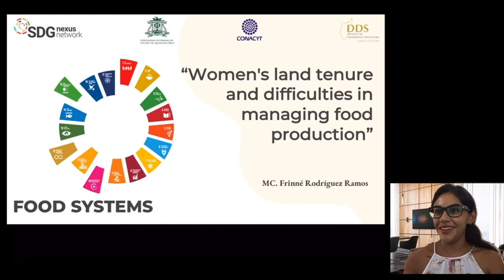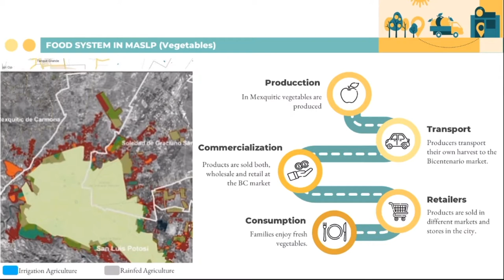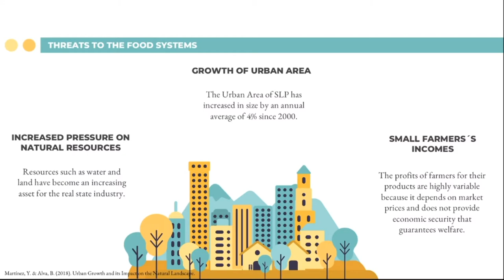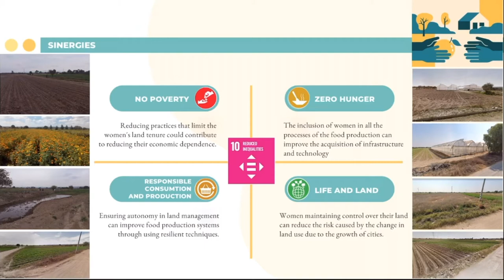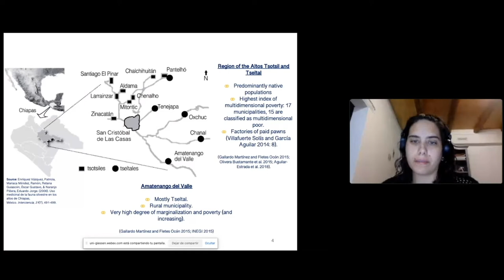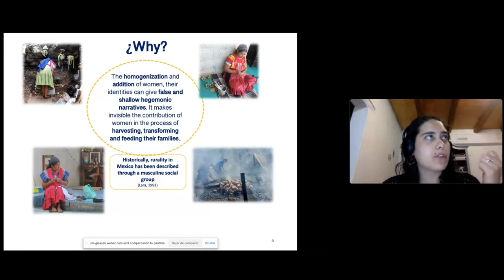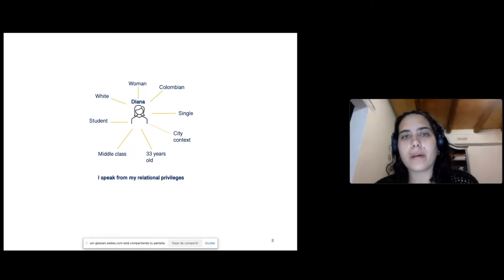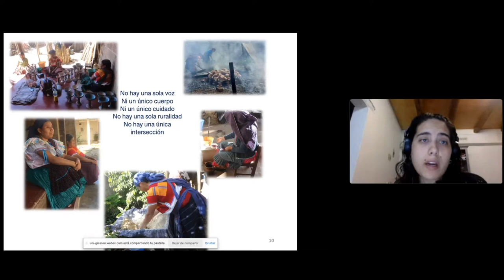Nexus 1: Food Systems - Latin America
This seminar addresses the vital contribution of women in food value chains and examines the potential synergies of SDG 10 (Reduced Inequalities) with other SDGs with regard to food security and agricultural systems. Panelists shared the recent findings from the case studies in Mexico.

Frinné Rodríguez Ramos, a Ph.D. candidate from the Quintana Roo´s Autonomous University (Mexico), presents the findings from a study about women's land tenure and difficulties in managing food production, including land tenure, migration, market, location, and leadership in the case study of San Luis Potosi in Mexico. Ms. Rodríguez addresses how SDG 10 (Reduced Inequalities), in this case, women empowerment, interlinked with SDG 1 (No Poverty), SDG 2 (Zero Hunger), SDG 12 (Responsible Consumption and Production), and SDG 15 (Life on Land).

The presentation of Diana Blanco, a Ph.D. Candidate from Colegio de la Frontera Sur (Mexico) is about “Ruralities: different voices and intersections. A gaze from diversity”. The case of Chiapas illustrates the historically marginalized and invisible role of native women in agricultural systems, especially in rural areas. Ms. Blanco advocates recognizing the importance of women’s contribution to food systems and diversity and equality in opportunities in the food value chain.

About the SDGnexus Network Seminar Series
The SDGnexus Network Seminar Series is dealing with topics related to research and teaching along the Sustainable Development Goals. Created for everybody interested in the SDG topic, the network offers a fantastic opportunity to union knowledge and experience from researchers across a variety of disciplines and regions.